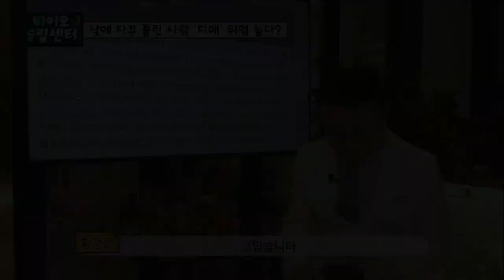자는 동안 치매를 예방할 수 있다. 잘 못 자면 치매 걸린다.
잠을 잘 못 자면 치매 확률이 높아진다는 뉴스를 분석하고 원인과 해결 방법을 공유합니다.